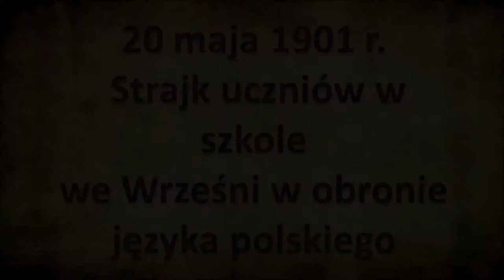MPL praca 20 Strajk we Wrześni